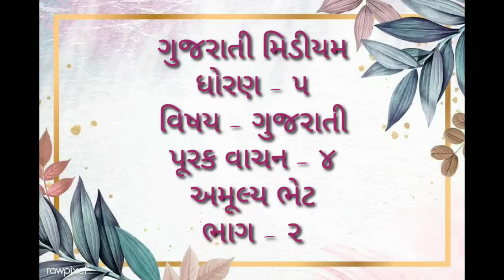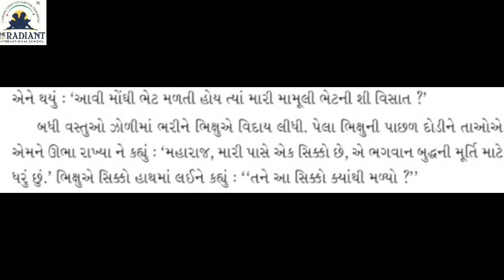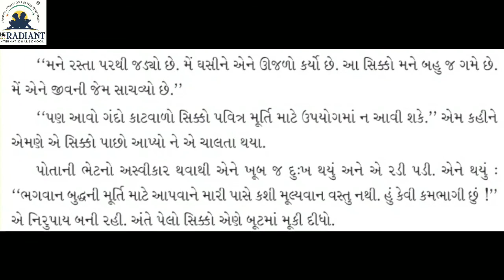GUJ MED STD 5 GUJARATI પૂરક વાચન ૪ ભાગ ૨